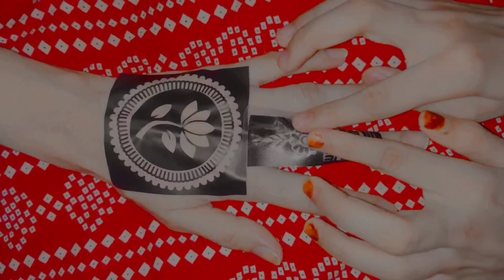Eid sticker mehndi design for hands sudaness mehndi design for hands